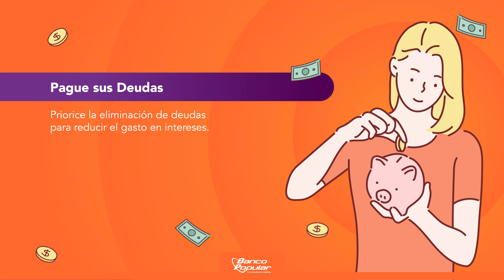Tome en cuenta la siguiente estrategia para ahorrar de manera efectiva​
Cajeros Automáticos y Multi Servicio.
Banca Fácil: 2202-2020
Call Center de Tarjetas: 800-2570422
Servicio Punto BP ubicados en diferentes comercios en todo el país.
Estamos para servirle.